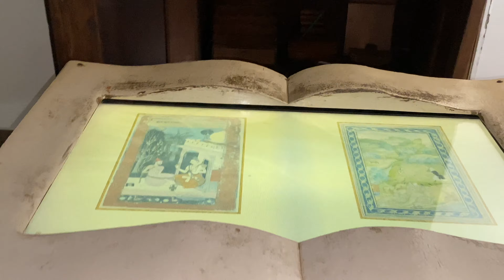Dakshina Chithra Museum|Chennai leisure places|Pongal 2022|ECR best places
Nithu and Kithu celebrate Pongal at Dakshina Chithra museum